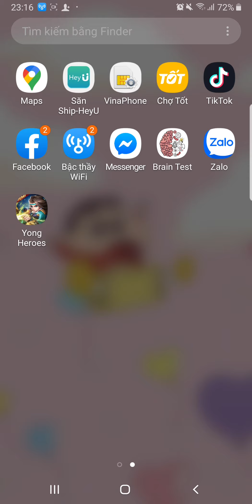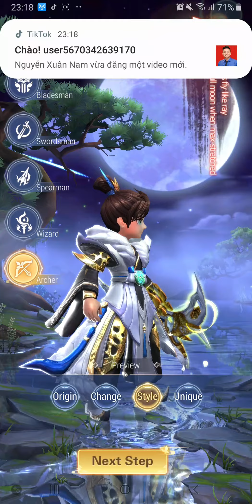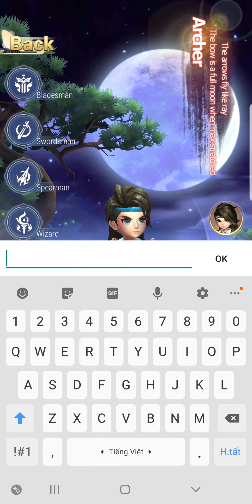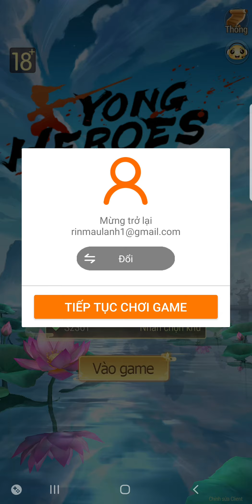Yong Heroes - Huyền Thoại Đấng ( 7 gà ) Top 1 S882 Đã Quay Lại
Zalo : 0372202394